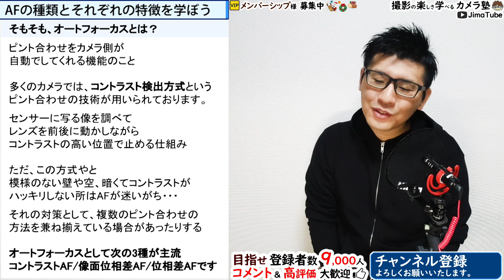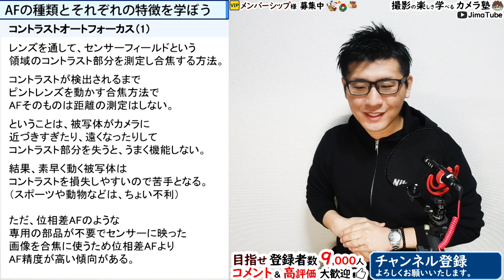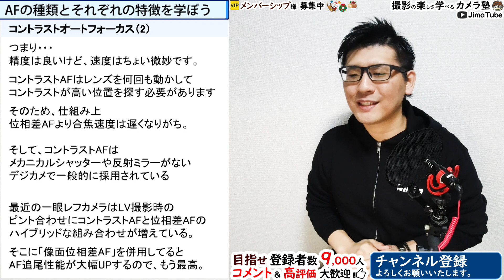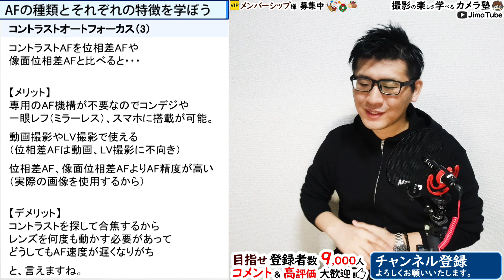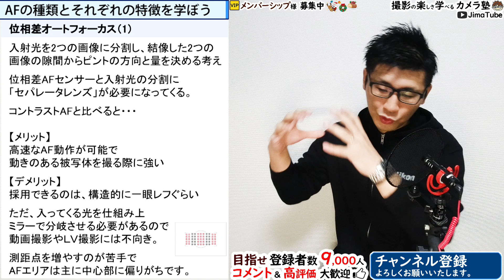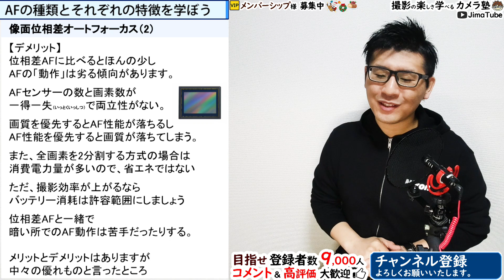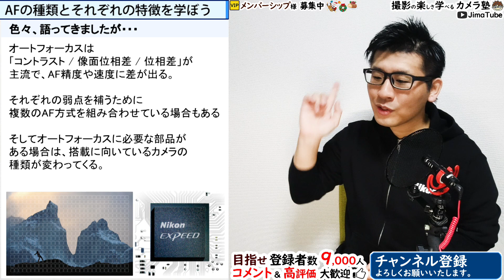カメラのオートフォーカスを学ぼう。コントラストAF 像面位相差AF 位相差AF それぞれのメリットを解説します。